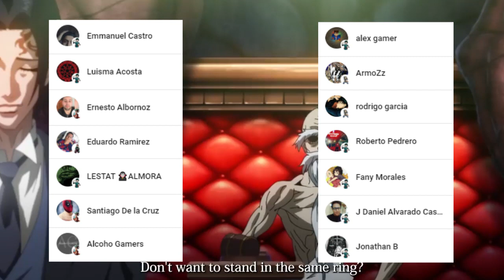El ABRUMADOR PODER de BEELZEBUB 😈💡 NIKOLA Tesla es DESTROZADO !!! Shuumatsu no Valkyrie Capitulo 69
HOLA AMIGOS LES TRAEMOS UN NUEVO VÍDEO ESTA VEZ LA REVIEW DEL MANGA 68 DE SHUUMATSU NO VALKYRIE, DONDE VIMOS INCREÍBLES MOMENTOS SOBRE TODO EL INICIO DEL COMBATE DE NIKOLA TESLA VS BEELZEBUB.